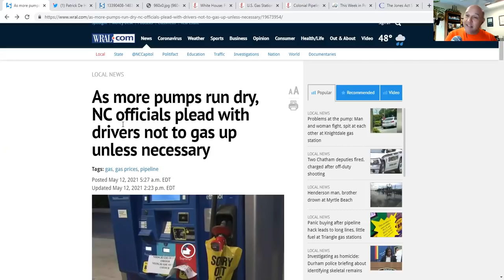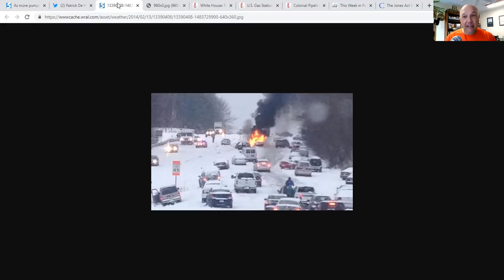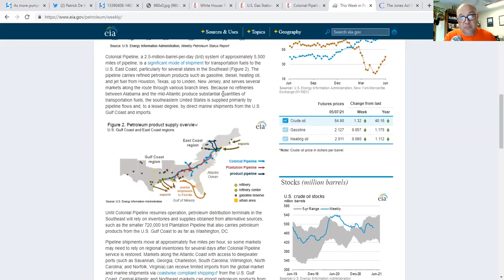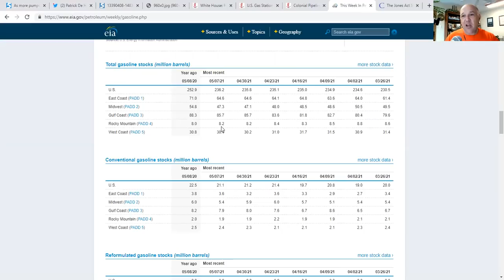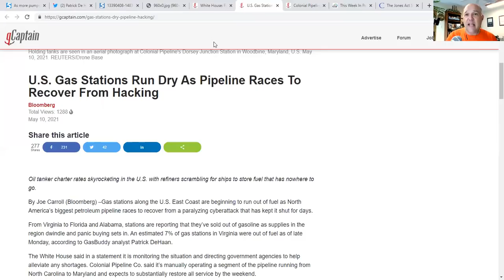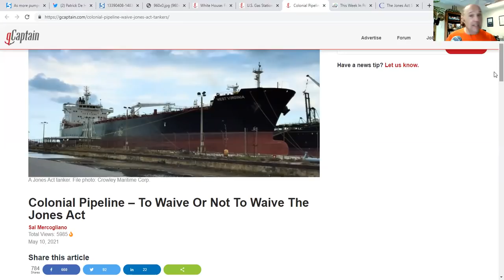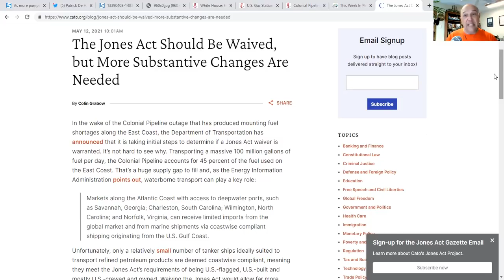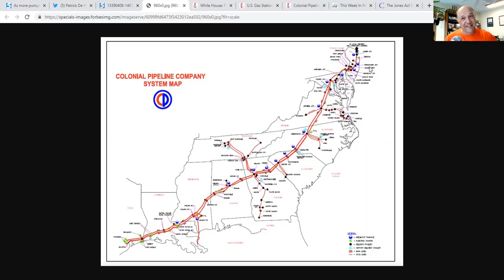What's Going on with the Colonial Pipeline? THE REMAIN CALM EDITION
On this episode of Maritime Industry Today, Sal Mercogliano - Associate Professor of History at Campbell University former merchant mariner, and adjunct professor of Maritime Industry Policy at the US Merchant Marine Academy - provides his THIRD update on the closing of the Colonial Pipeline and its implications for the maritime sector.

He discusses the current shortages at the gas pumps, the most recent IEA report on the supply of petroleum in the United States, the efforts to waive the Jones Act, and how the law needs reform.

White House: Foreign Shipping Companies Need to Prove Need for Jones Act Waiver

U.S. Gas Stations Run Dry As Pipeline Races To Recover From Hacking

Colonial Pipeline – To Waive Or Not To Waive The Jones Act

The Jones Act Should Be Waived, but More Substantive Changes Are Needed

As more pumps run dry, NC officials plead with drivers not to gas up unless necessary